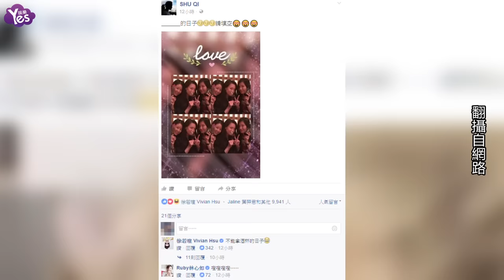【3年前】舒淇自曝懷孕了!? 包掛好孕胸章粉絲狂賀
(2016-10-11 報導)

女神舒淇9月閃電宣佈結婚，10月10號在IG貼出和姐妹淘林心如、林熙蕾的合照。其中閨蜜徐若瑄還留言「不能拿酒杯的日子」，引起網友無限遐想。而就在11號，舒淇又在IG上PO出一張後背包的照片。看似沒什麼特別，不過背包上的「好孕胸章」成為一大亮點!!